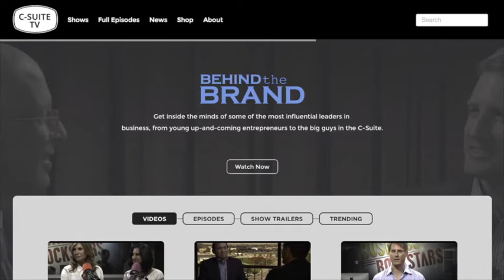Discover the Power of Best Seller TV from C-Suite TV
Jeffrey Hayzlett sits down with Larry Benet to discuss the power of Best Seller TV for authors. As Jeffrey says, "The good news is, you just published a book. The bad news is, you just published a book". The work isn't over once you publish your book - it's time to market and sell like crazy. C-Suite Book Club and Best Seller TV work together to provide authors the marketing tools and resources they need to move their book up the best seller charts.